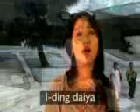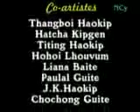Guol-O Naselung Gel - Lynda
Cast Zinnia Doungel (Miss Delhi 2008)